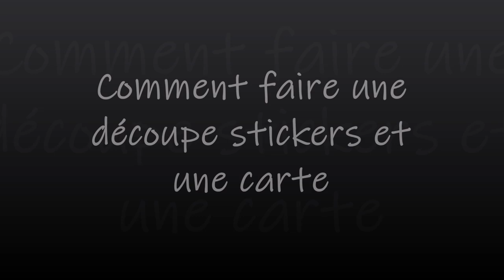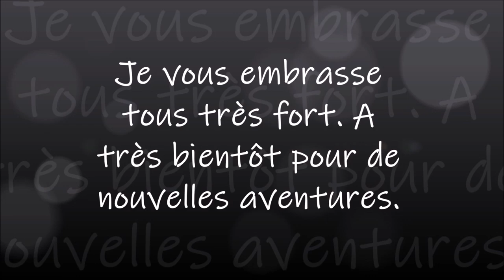Comme faire une DÉCOUPE STICKERS pour une carte